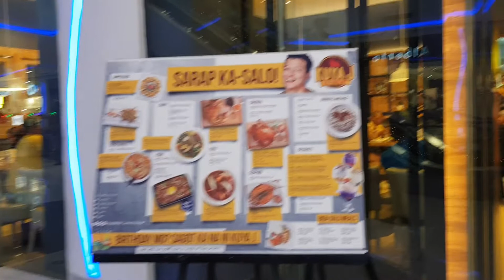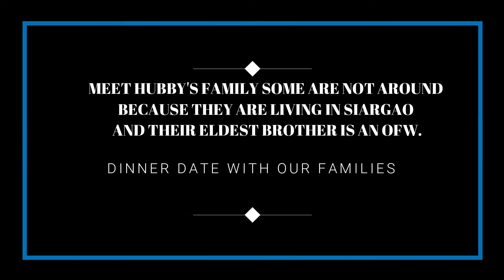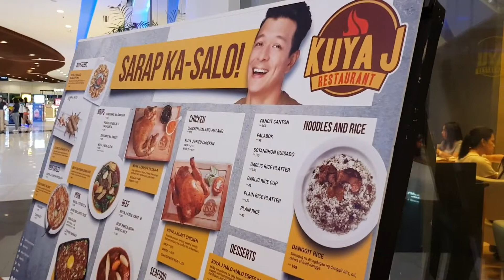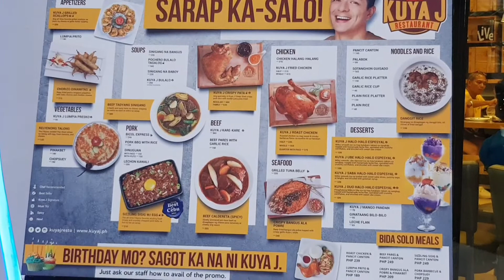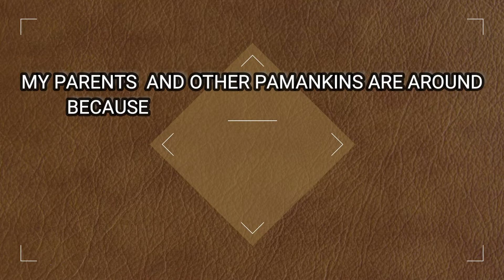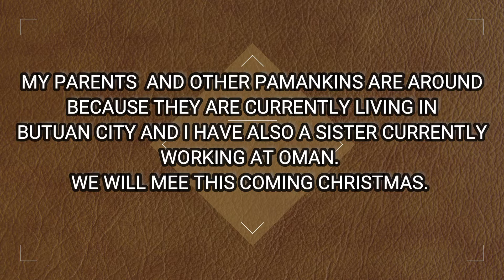UNANG PAGKIKITA FOR ALMOST 4 years! +Family Dinner Date PINAS Blog | ROBINSONS PLACE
Educational Channel, Cooking Tutorial and Entertainment.